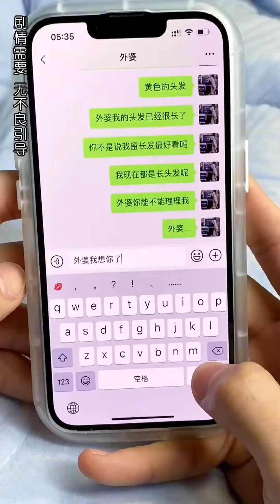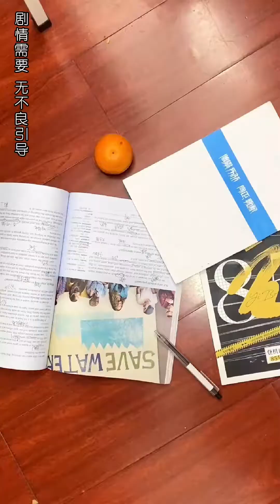心机室友嘴上说这摆烂，背地里却偷偷跑步，真是太坏了【小羊来了】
我们的短剧是为了为观众提供娱乐，完全遵守平台的使用政策。 心机室友嘴上说这摆烂，背地里却偷偷跑步，真是太坏了